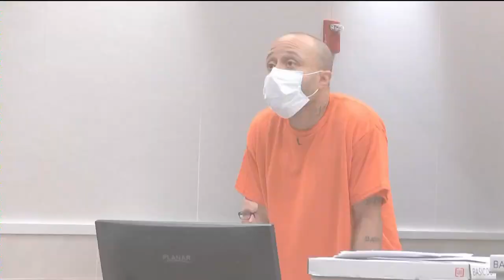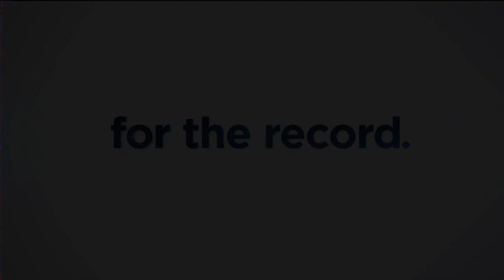For The Record: Trial of Waukesha Christmas parade suspect begins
Attorney Chris Van Wagner joins For The Record to discuss the trial of Darrell Brooks, who is representing himself